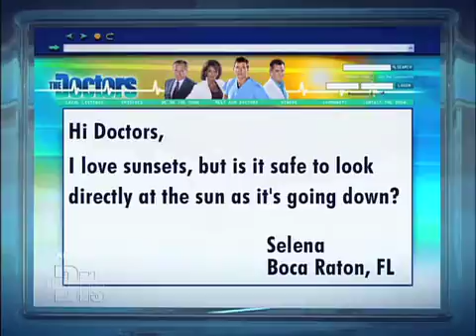Looking at the Sun Medical Course